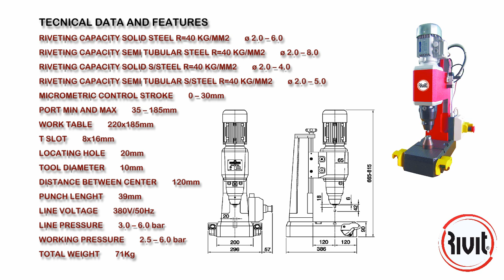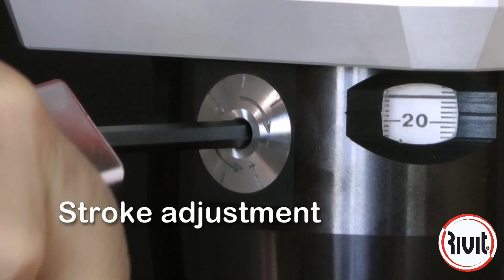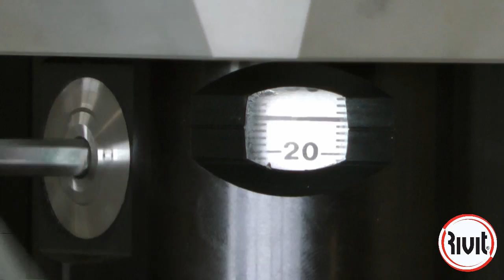Rivit RIV3450P (ENG) orbital riveting machine for rivets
Orbital riveting machine for solid rivets from d.2.0 to d.6.0 and for semi-tubular and tubular rivets from d.3.0 to d.8.0 . RIV3450P is an electro pneumatic bench tool for rivets, for industry and professional applications. Ideal to be used on metal and hard resins